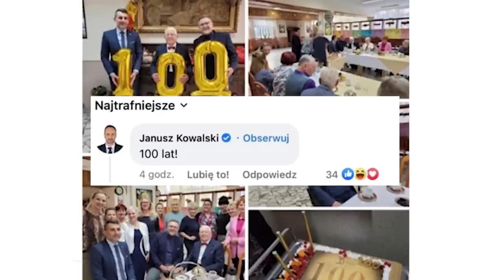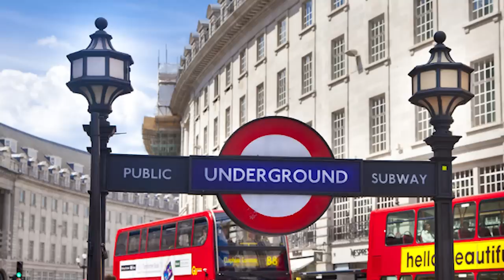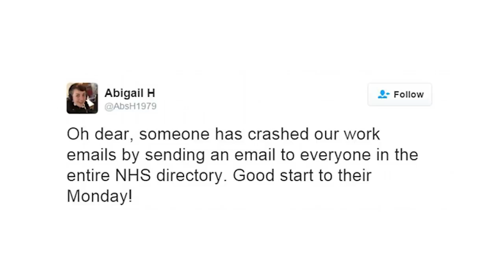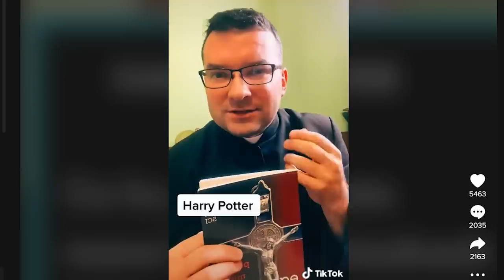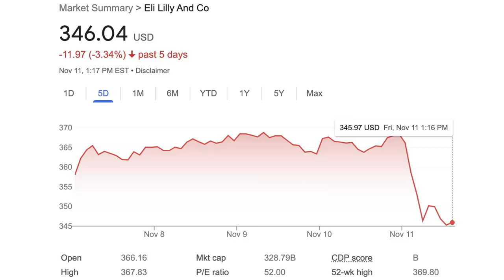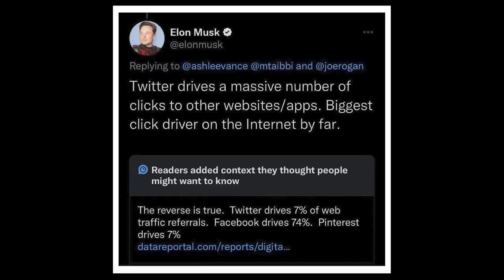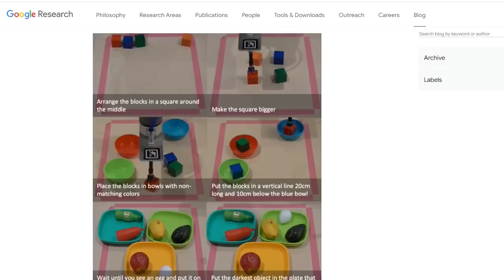Jak zdobyć serce kobiety koparką | NEWSY BEZ WIRUSA #121 | Karol Modzelewski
Przegląda newsów które nie mówią o tym, że wszyscy zginiemy.